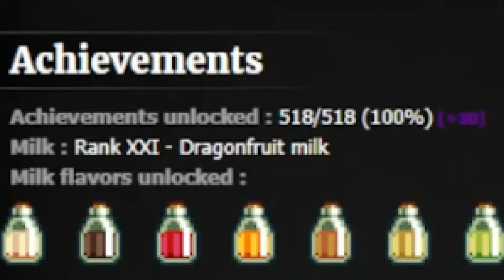Cookie Clicker All Achievements Speedrun - 14.2 seconds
Is it really cheating if I manually typed the save code?